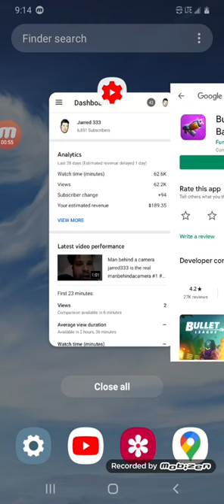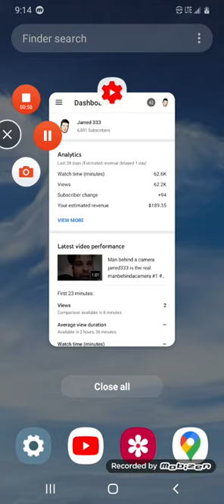BULLET LEAGUE APP IS NOT WORKING GARBAGE!!! Bullet League sucks